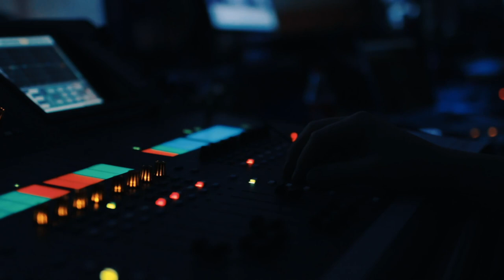Алексей Новиков (Positive Technologies): «Внутренний SOC всегда будет эффективнее MSSP» | BIS TV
Интервью с экспертом PT Expert Security Center за кулисами SOC-Форума Live — о том, как выстраивать киберзащиту в пандемию и как выбрать правильную стратегию ИБ.

За кулисами телестудии SOC-Форума Live директор экспертного центра безопасности Positive Technologies (PT Expert Security Center) Алексей Новиков ответил на несколько вопросов, созвучных актуальным событиям и тематике форума. Эксперт объяснил, что при выборе средств киберзащиты следует учитывать риски компании и горизонт планирования: так, для долгосрочной перспективы и постепенного наращивания безопасности оптимальным будет построение собственного центра мониторинга. Если же результат нужен немедленно, то правильнее сделать выбор в пользу модели MSSP (Managed Security Service Provider) и обратиться к провайдерам услуг кибербезопасности. Интервью провел эксперт-корреспондент SOC-Форума Live Павел Луцик.

Выступление Алексея Новикова на сессии SOC-Форума Live, посвящённой трендам и угрозам, доступно в записи на BIS TV